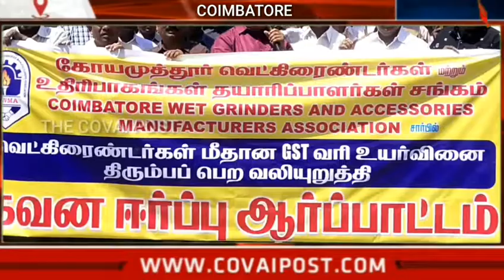ஜி.எஸ்.டி வரி உயர்வை திரும்ப பெற கோயமுத்தூர் வெட் கிரைண்டர்,உதிரிபாகங்கள் சங்கம் ஆர்ப்பாட்டம்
ஜி.எஸ்.டி வரி உயர்வை திரும்ப பெற வலியுறுத்தி கோயமுத்தூர் வெட் கிரைண்டர்,உதிரிபாகங்கள் சங்கம் ஆர்ப்பாட்டம்